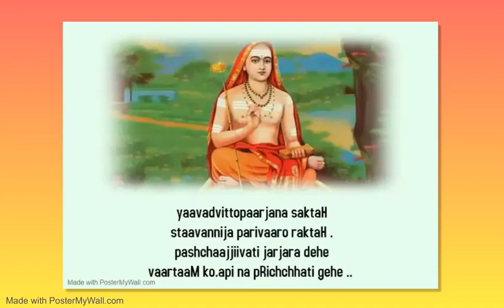Yaavadvittopaar jana saktha by CA Shrinath Sir, PRAYING LIPS FOUNDATION cont 9866548910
Education for the future requires learning to live and work together. Children educated for global citizenship are better learners, better people, and contributors to a better world. We help children get ready for kindergarten and learn to read by third grade — a major indicator of future success. We’re especially focused on reaching vulnerable children in rural India where early learning resources are scarce.
It’s our unshakeable belief that India will never achieve its true growth story until the rural sector of the country is empowered to make choices and transform their own lives. Foundation with a mission to empower rural lives through a unique 360-degree development model which covers four key thematic areas namely Health & Nutrition, Education, Water & Sanitation and Economic Development. Our aim is to ensure that this model can be replicated at scale across India.

#"Keyword"#
#"current shankaracharya"
#"shankaracharya wikipedia"
#"shankaracharya philosophy"
#"current shankaracharya list"
#"shankaracharya information in english"
#"shankaracharya works"
#"shankaracharya birth place"
#"Keyword"#
#"adi shankaracharya"
#"adi shankaracharya movie"
#"adi shankaracharya quotes"
#"adi shankaracharya stotras"
#"adi shankaracharya statue"
#"adi shankaracharya books"
#"adi shankaracharya jayanti"
#"adi shankaracharya teachings"
#"adi shankaracharya death"
#"adi shankaracharya samadhi"
#"jagadguru adi shankaracharya"
#"subramany# bhujangam adi shankaracharya"
#"sri adi shankaracharya"###